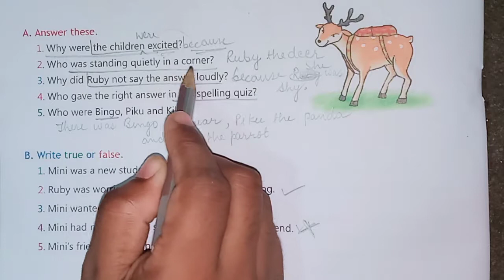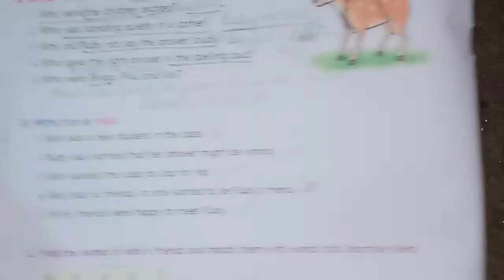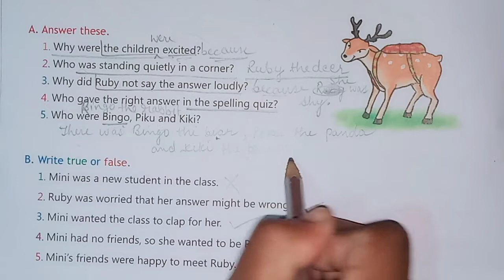My friend is shy exercise class 3rd moral science